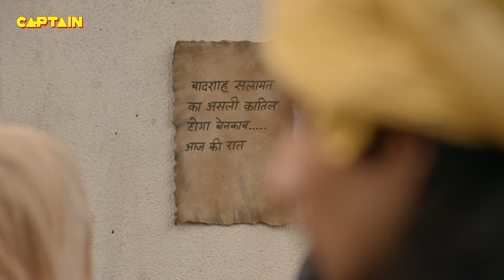अलादीन कैसे जीतकर भी हार गया ? अलादीन - नाम तो सुना होगा | Ep - 292 | Full Episode